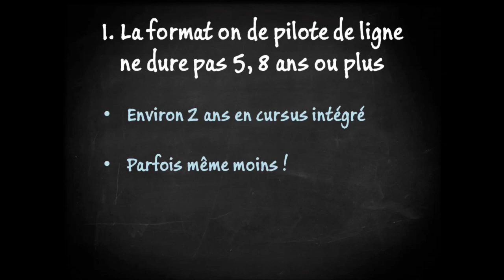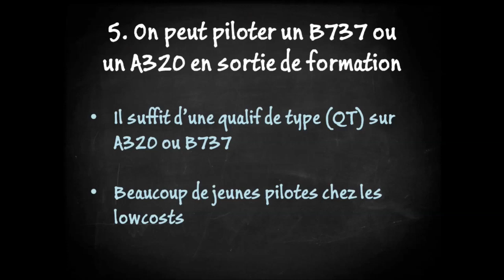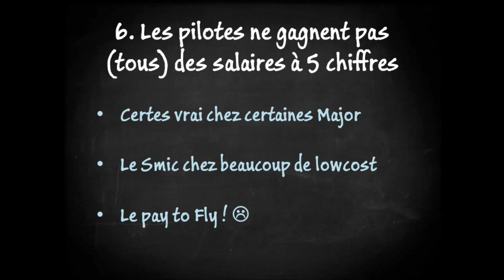7 idées reçues sur la formation et le métier de pilote de ligne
Il fait toujours froid dans le nord. Cliché ? :-)

Dans cette petite vidéo je vous propose de voir ensemble quelques idées reçues sur le formation et le job de pilote de ligne que j'entends sans cesse.